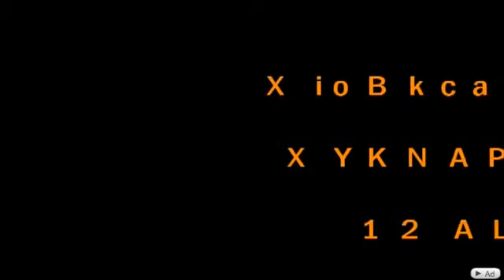new outskirts roof glitch stack : cod 5